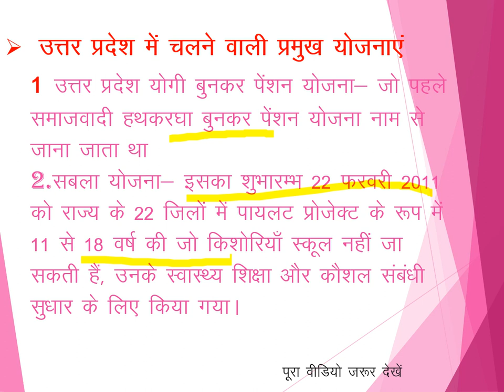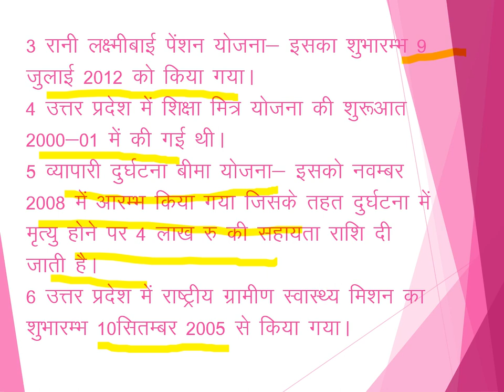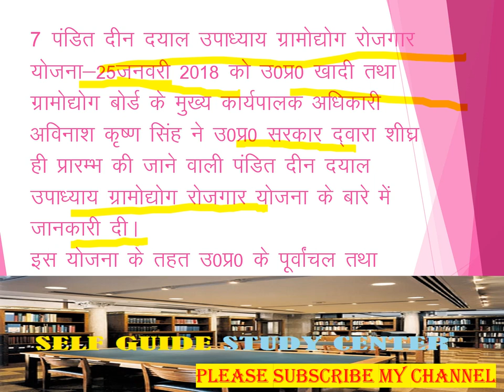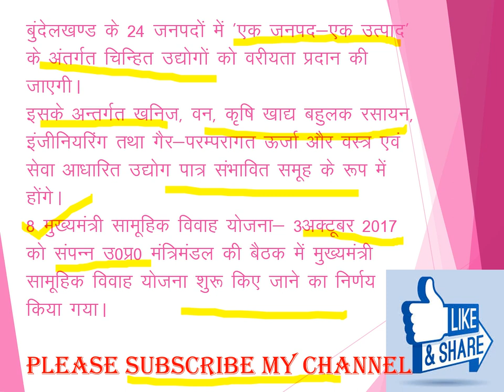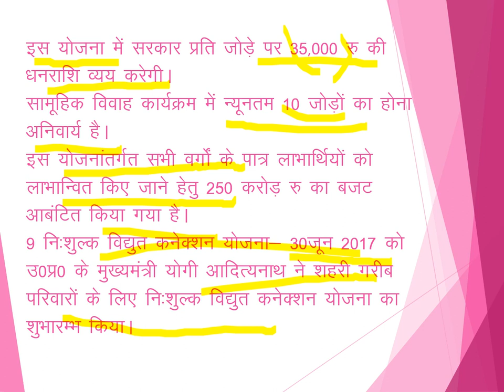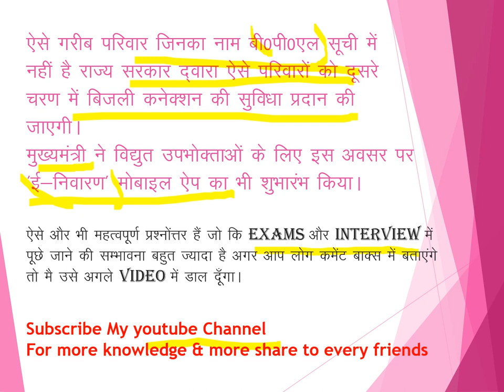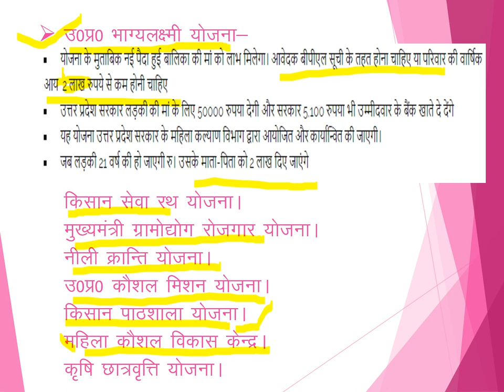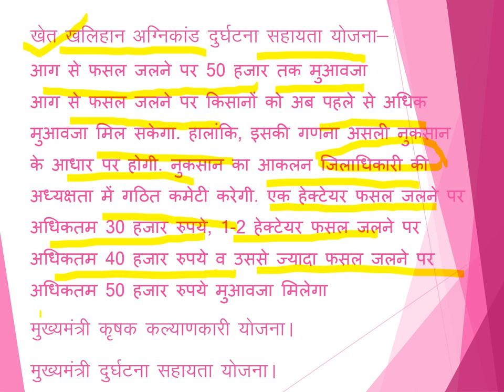U.P. yojna उ0प्र0 सम्पूर्ण योजना junior assistant interview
उ0प्र0 सम्पूर्ण योजना